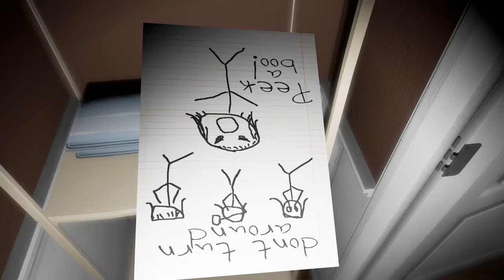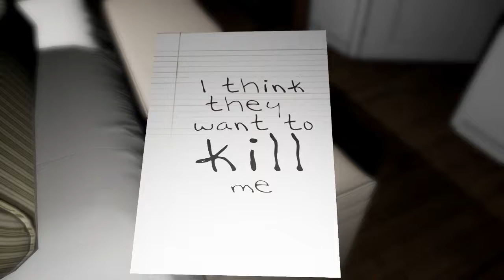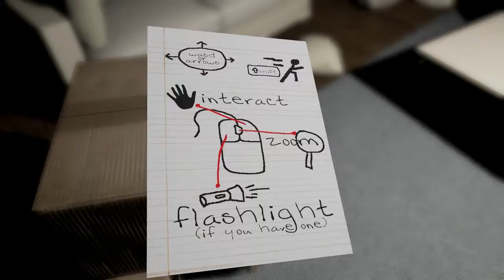Basement Quality TFTB2016 - Emily Wants To Play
Nathan, Taha, Pat, and Anna deliver a pizza in under 30 minutes and invite ourselves in.

Terrifying little girls and dolls jumpscaring the shit out of us.